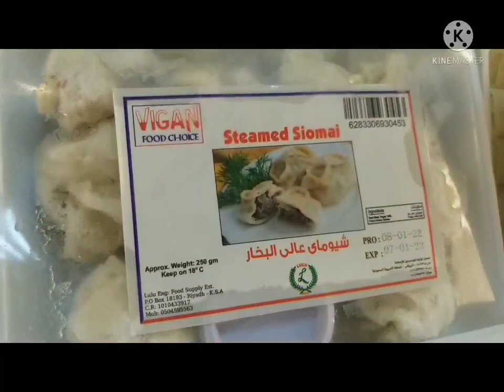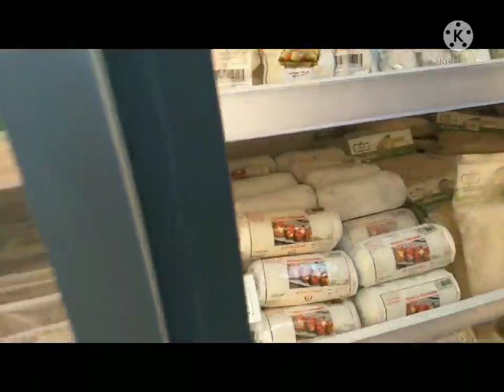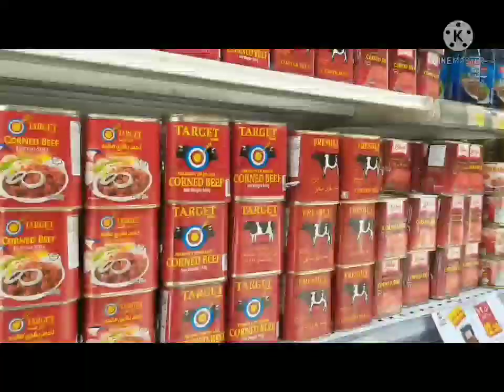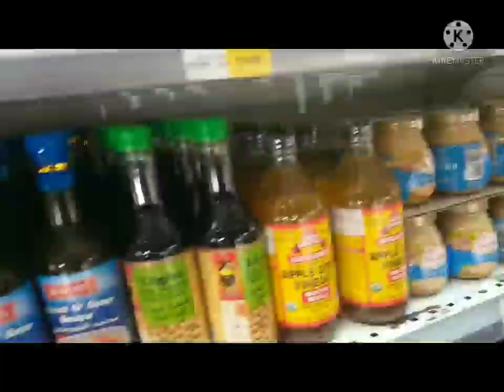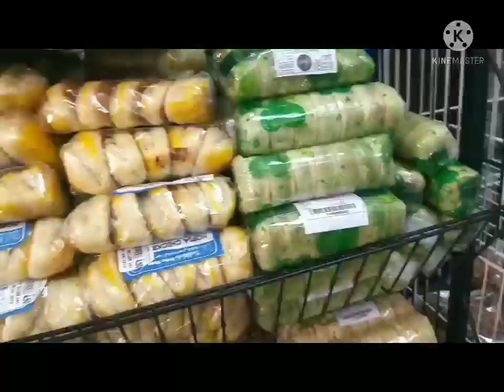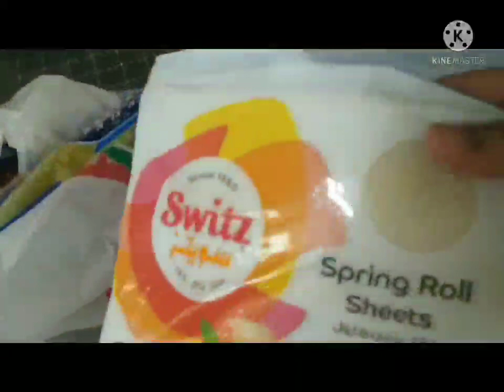Palengke Day l Rest Day